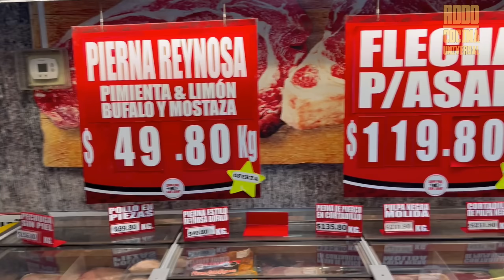¿Cuál es la MEJOR CARNE ASADA de Monterrey? Carnes San Juan VS Carnes Ramos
¡En este video, estamos contestando la pregunta: ¿Cuál es la MEJOR CARNE ASADA de Monterrey?! Y para hacerlo estaremos poniendo frente a frente a dos de sus má famosas carnicerías: Carnes Finas San Juan contra Carnes Ramos.
acompáñame y en este video estaremos echando al asador cortes de carne tales como el ribeye, la costilla, y la aguja norteña. ¡Y junto con unos chicharrones y unos empalmes para botanear vas a ver que todo BU-E-NIMISMO!
¿Quién ganará esta competencia de cortes de carne?

--- NUEVAS Recetas (y tips de cocina) todos los viernes!

Ingredientes para Marinado (1 kilo de carne)
2 cucharadas de mostaza
1 a 2 cucharaditas de salsa inglesa
1 a 2 cucharaditas de salsa picante botanero
Limon al gusto
Sal al gusto
Ajo en polvo al gusto

Capítulos del Episodio: ¿Cuál es la MEJOR CARNE ASADA de Monterrey? Carnes San Juan VS Carnes Ramos
INTRO: Dos Carnicerias famosas de Monterrey: (0:00)
¿Cómo estaremos calificando?: (0:58)
Preparando los Cortes de Carne: (2:03)
Marinado para la costillas: (3:21)
Echando todo al asador: (6:43)
Probando y comparando: (8:47)

Si estás buscando otros videos de recetas BU-E-NISIMAS para hacer en casa:
¿Qué receta te gustaría ver la próxima semana?